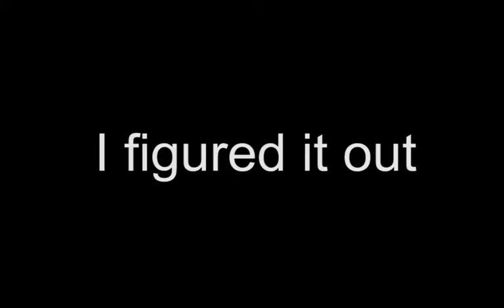The "Lego Batman" Chronicles | to make you feel better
The Twitch Guy---
i guess